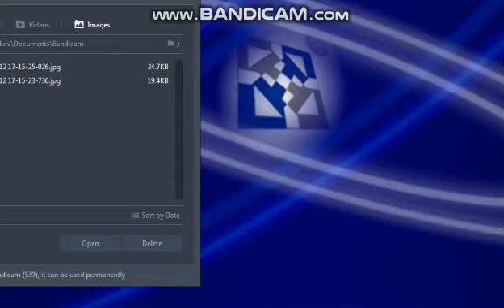The new Series'The Emerald Dementions' part 1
I forgot 1 more thing